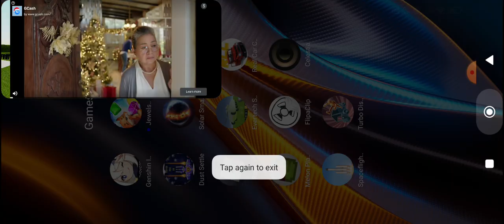December 14, 2022